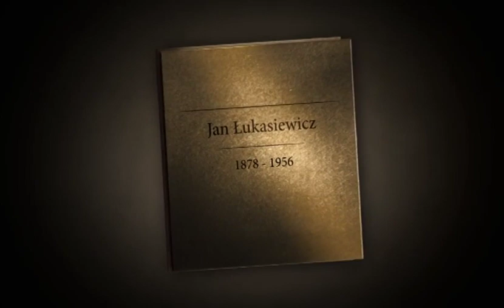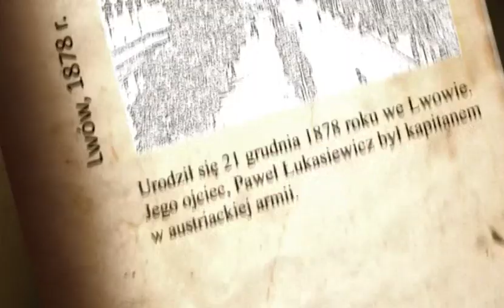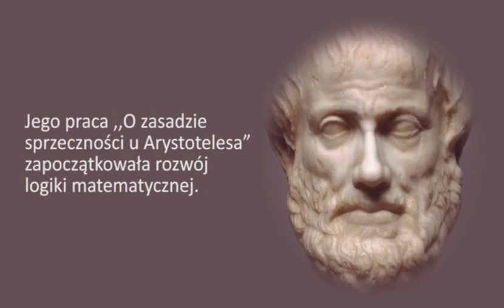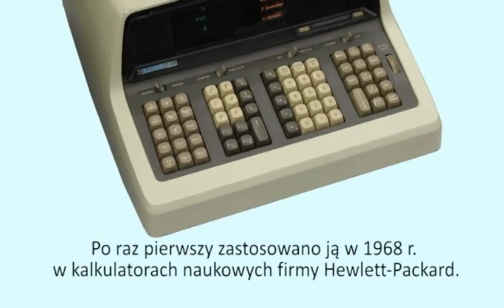Jan Łukasiewicz - biografia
Biografia Jana Łukasiewicza pochodzi ze zbiorów Archipelagu Matematyki. Zapraszamy na
do gry na temat matematyki wyższej, gdzie można się zapoznać z historiami wielu znakomitych uczonych.